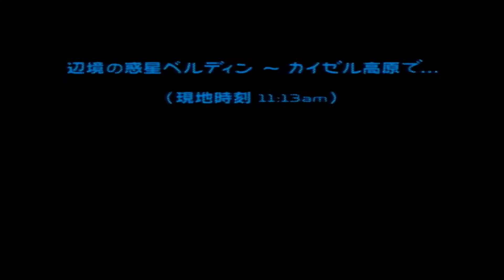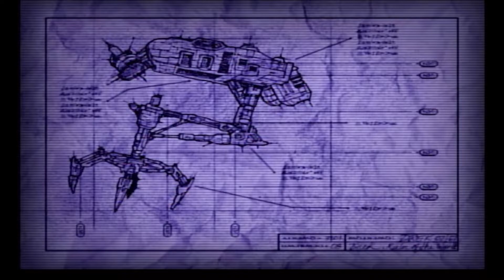【ラチェクラ実況#01】ラチェットとクランクの冒険が始まるっ！【ラチェット＆クランクHD版】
様々なゲーム実況してます！ぷらいどです！

【外部配信サイト】
  ミルダム

【使わさせて頂いてるリンク】
　　【Music】
〇魔王魂様
【ゲームタイトル】ラチェット＆クランクHD
【シリーズ】ラチェット＆クランクシリーズ
【HD版配信日】2012年9月6日　【当時発売日】2002年12月3日
【対象年齢】 CERO：A（全年齢対象）
【プラットフォーム】PS2　PS3
【ジャンル】　アクション
【開発元】インソムニアックゲームズ
ラチェット＆クランクHD